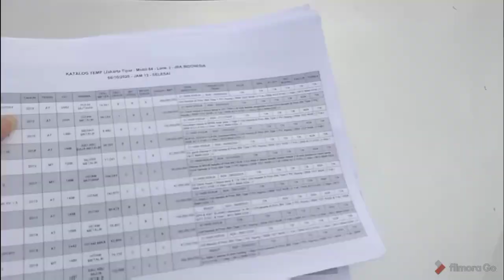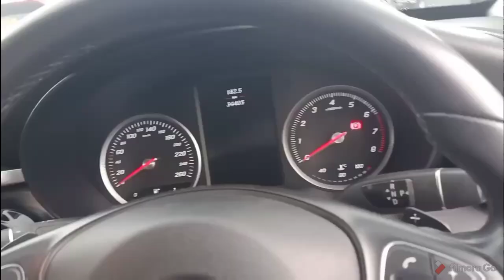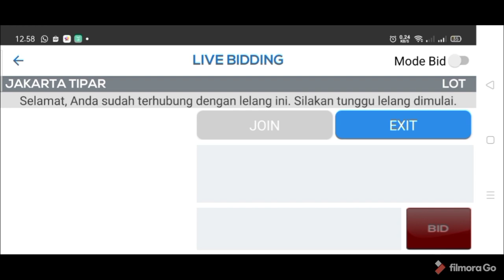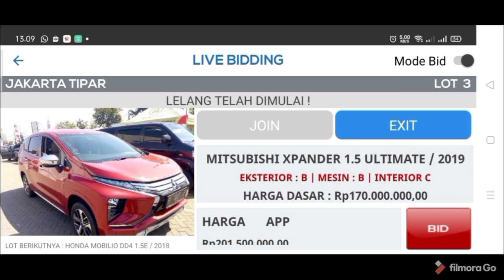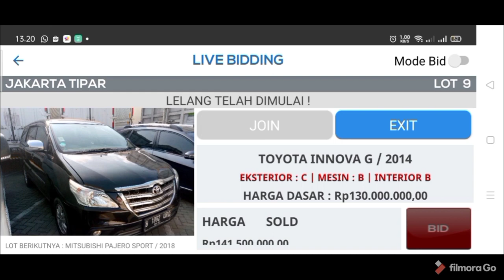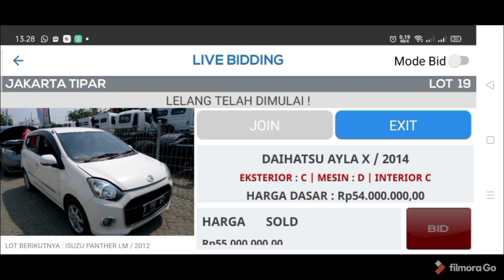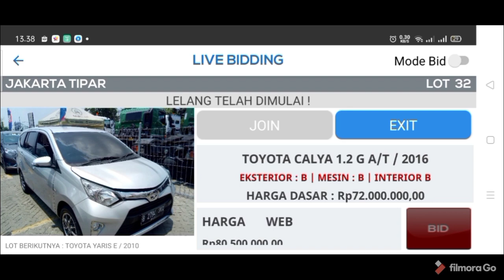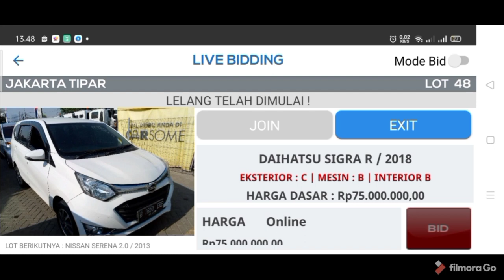lelang ratusan mobil jba cakung,avanza,xenia,jazz,camry,limo,luxio,apv,innova,fortuner,pajero.